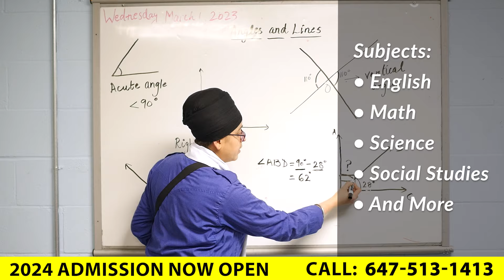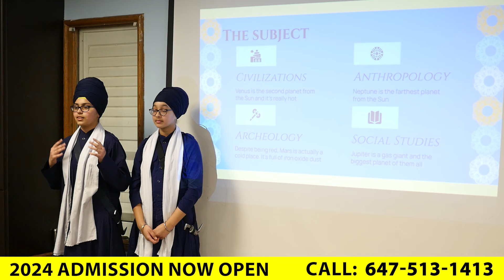ਸਿਖੀ ਅਤੇ ਪੜ੍ਹਾਈ ਵਿਚ ਕੈਨੇਡਾ ਦਾ ਸਭ ਤੋਂ ਵਧੀਆ ਸਕੂਲ। Dasmesh Khalsa School | 2024 Admission OPEN